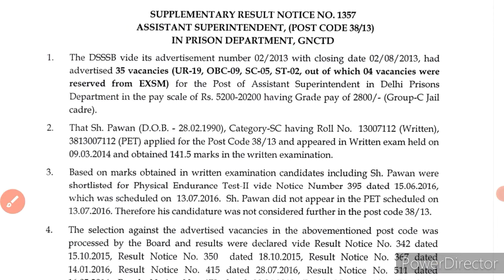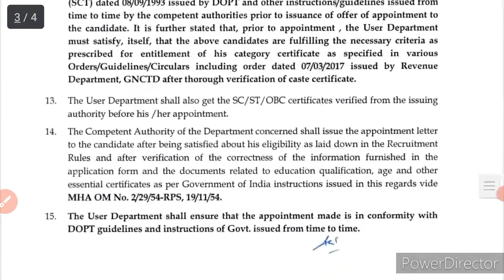Result Out Good News ! बड़ी भर्ती का Result हुआ जारी ! Cut Off ! जल्दी से देख लो सभी ! !!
Haryana Police Female Constable Today Court Case Hearing Status ! इस प्रकार से तो Joining..? !

Sub Inspector ( SI ) VV. IMP सुचना ! BREAKING GOOD NEWS ! बड़ी खुशखबरी ! जल्दी से देख लो सभी !!

Pdf-

hssc
hssc vlda
hssc vlda Court Case
Haryana Police
Haryana Police final result News
staff Nurse

hssc
hssc news
hssc update
hssc Result
hssc breaking
haryana police

hssc news

haryana police cut off 2021 haryana police result 2021
haryana police
haryana police final cut off haryana police final cut off 2021 haryana police male constable result 2021
haryana constable final result
hssc constable result 2021 haryana police 2021 final cut off haryana police male constable final cut off
male constable final cut off

hssc
hssc news
hssc official

HSSC Haryana police male constable final result joining medical Latest news update today 2022

Hindi News
Latest News
Viral video
video news
Breaking News
India News
News Tak
Tak
Bharat News
Today News
ताजा खबर
news update
आज की खबर
news today
news video
news india
RRB
NTPC
RRB NTPC